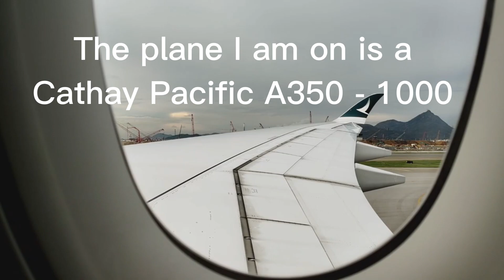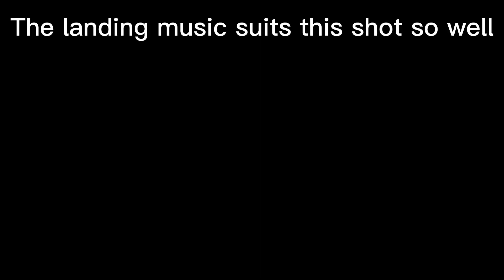Going back to Toronto from Hong Kong!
My flight from Hong Kong International Airport back to Toronto Pearson. I took a Cathay Pacific A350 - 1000 back to Toronto at 5:00 AM in August. I didn't record the flight that took me to Hong Kong because it left at 2:00 AM and it was too dark. Enjoy!